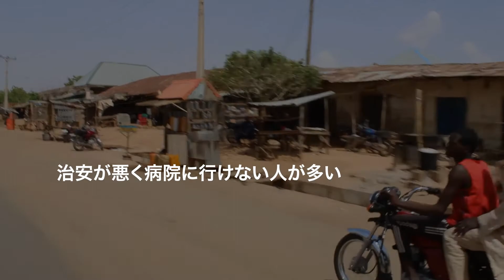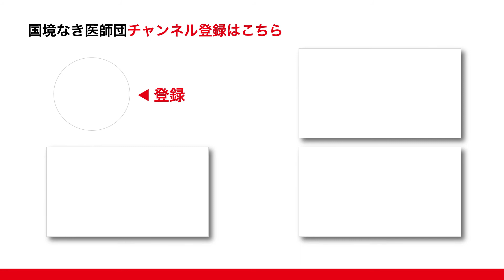飢えが、はしかが、子どもたちの命を襲う 深刻な暴力が広がるナイジェリアからの声【国境なき医師団】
武装集団による拉致や略奪などの暴力が拡大している、ナイジェリア北西部のザムファラ州。家を追われ避難生活を送る人びとは、食料や水が不足する中で暮らし、栄養失調やはしかに陥る子どもが増えています。武装集団による性暴力のケースも後を絶ちません。

いま、家族が不安を抱いていることとは。そして、これからの季節に懸念されることとは──。国境なき医師団（MSF）が運営する病院から、小児患者の母親とスタッフの声を伝えます。

世界水の日：飲み水が手に入らない──　健康被害も深刻に　ナイジェリア、避難民の訴え